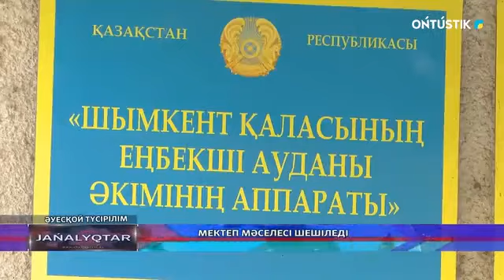МЕКТЕП МӘСЕЛЕСІ ШЕШІЛЕДІ